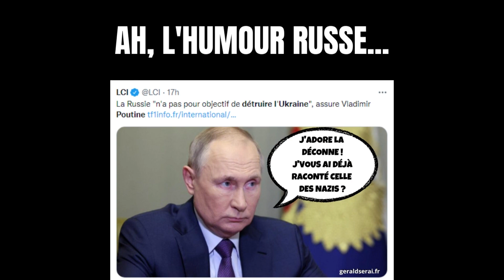Qui mème me suive ! - Semaine 41 – 2022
Compilation des mèmes de la semaine du 10 au 16 octobre 2022 par Gérald SERAI.

Impertinemment vôtre !